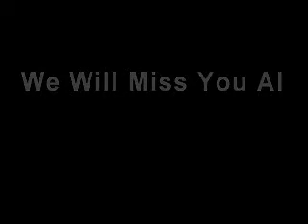Ash Dive For Al and Penny Frisby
Air Trash celebrates the life of Alan Frisby and his dog Penny with a memorial skydive during which we release their ashes. The dive consisted of 18 jumpers and one video person. 15 of us floated and watched as the ashes were released.